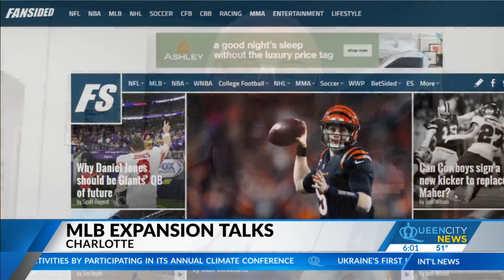Room for more? Odds we see the MLB in Charlotte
"Washington DC already has three teams. Why don't we have any?" asked Rick Curti, CEO of the Charlotte Bats.